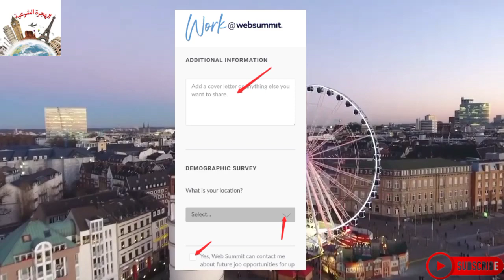أدخل ألمانيا بطريقة سهلة و مجانية إن كنت تتكلم اللغة العربية | قدم على وظيفة بدون سن محدد و لا شهادة